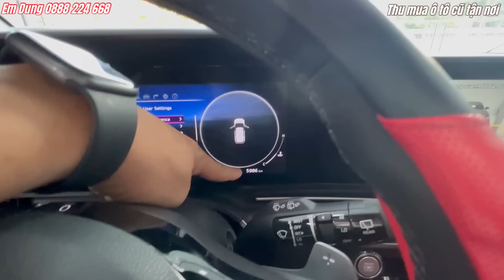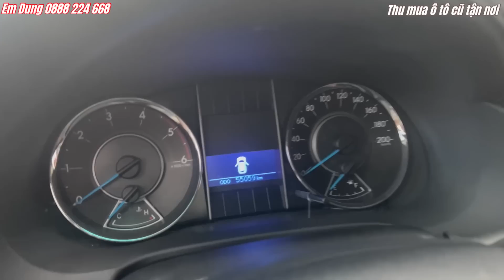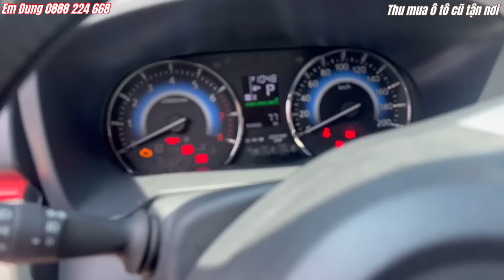Giá xe ô tô cũ mới nhất tháng 3|Giá giải kho tất cả xe|Thu mua ô tô cũ tphcm và các tỉnh tận nơi